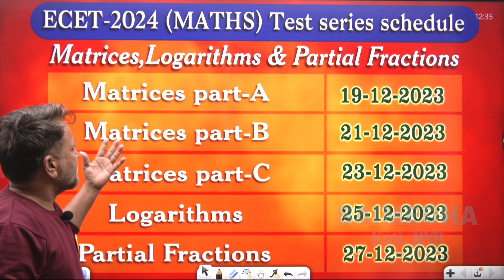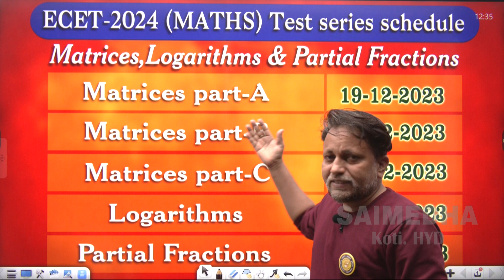ECET-2024 MATHS II Test Series Schedule II SAIMEDHA KOTI